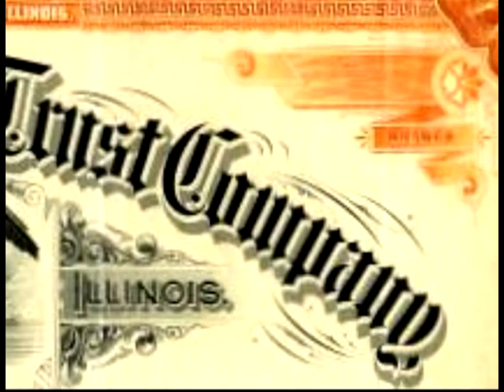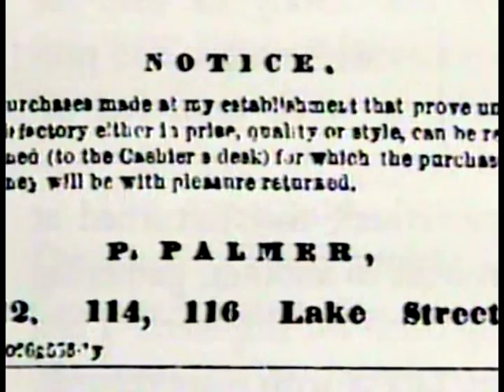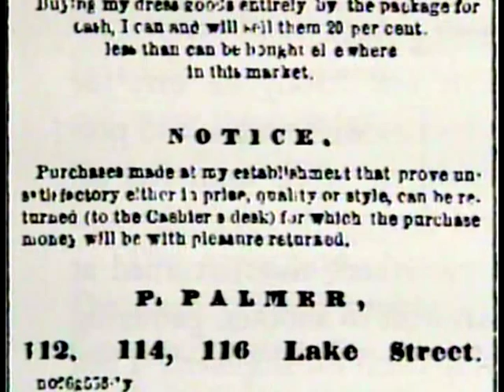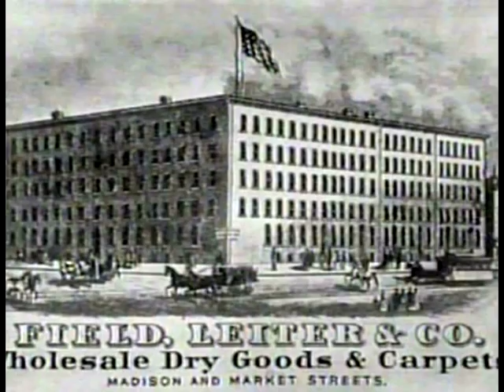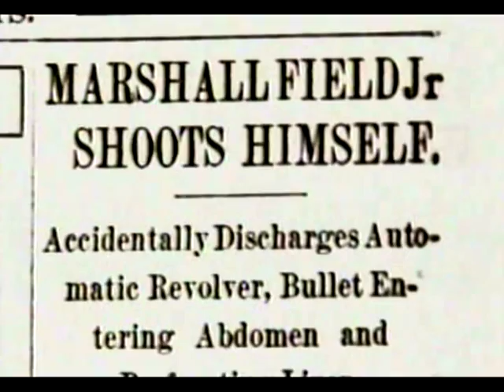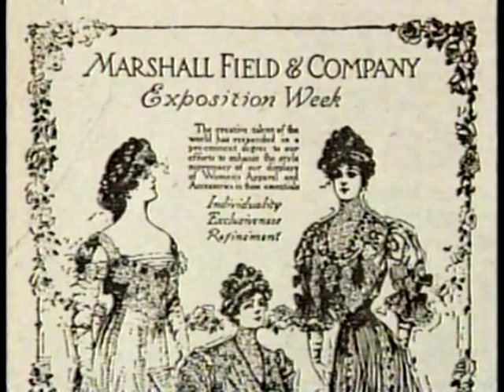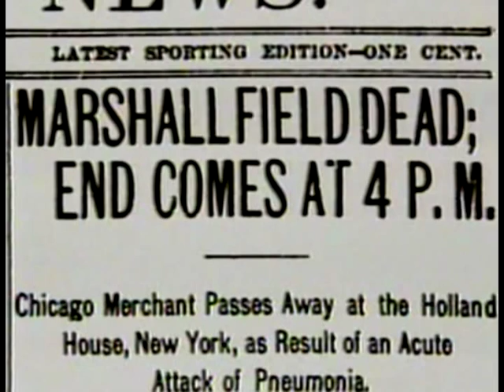Marshall Field's Incredible Impact on Chicago by Rebecca V. Larkin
Have you ever wondered who the real Marshall Field was?  He was one of the richest men in the country, and he did more to make Chicago a world class city than nearly any other individual.

In this unique presentation, we understand the influence of the man behind the store and the challenges he faced.  This video was produced for the National History Fair and was selected as a finalist in the State competition.

Marshall Field may mean Department Store, but the man behind the store had more to do with making Chicago a world class city than almost anyone else. From the store to the steel mills to Chicago's L to the Field Museum, Art Institute, Shedd Aquarium, Millennium Park, and financial district.

Marshall Field V generously granted an exclusive interview in which he discussed his great, great grandfather.